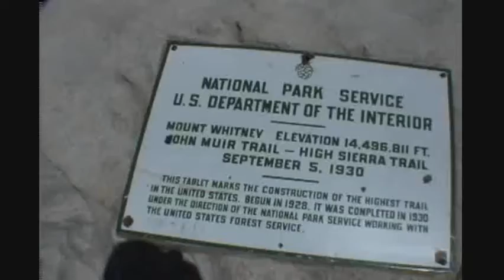Waring - And I'm BiPolar - Goals - Mt Whitney Summit View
GOALS - NOT THE FOOTBALL TYPE..